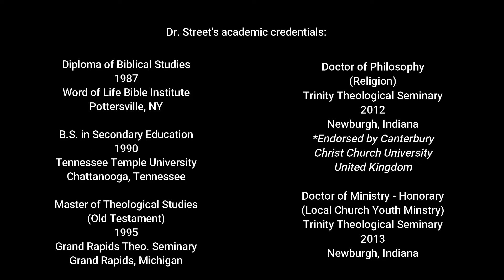Youth Ecclesia: GAME - Shuffle Your Buns!